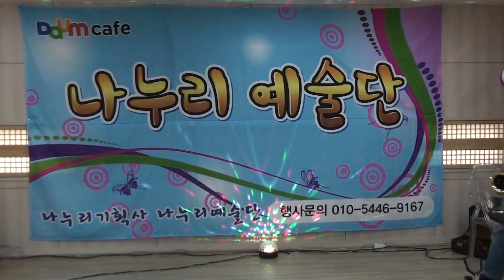색소폰 연주 유광우 동숙의노래 /문주란 * 나누리예술단 2018.11.24.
각종 행사및 공연 문의 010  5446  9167.